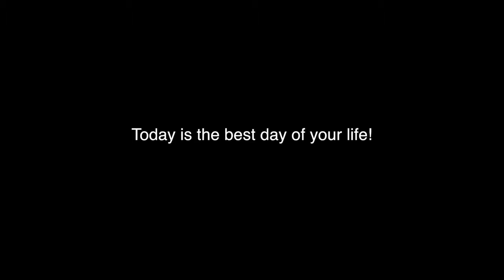A day with 2 McLaren Supercars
Exotic Cars and Models, LTMW Summer Car Meet

My equipment:
Canon G7X (Vlog Camera)
Gorilla Pod

Software:
FCPX